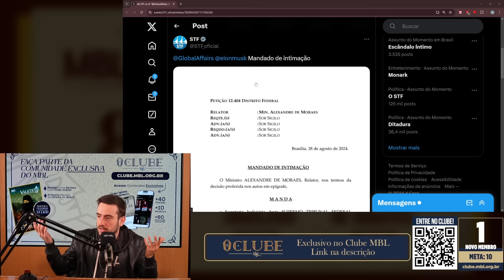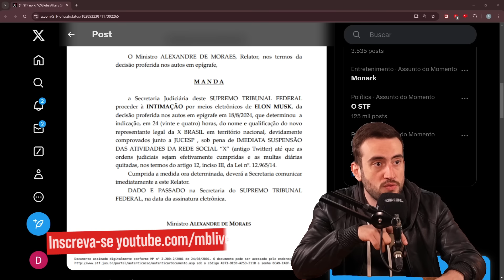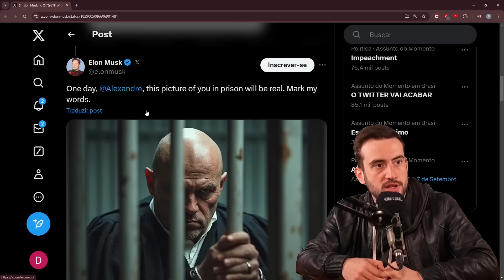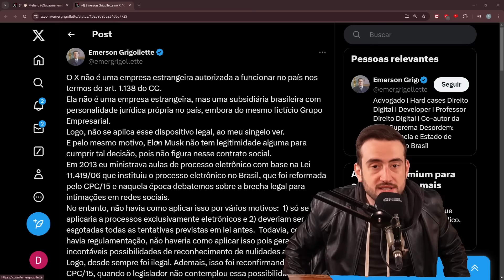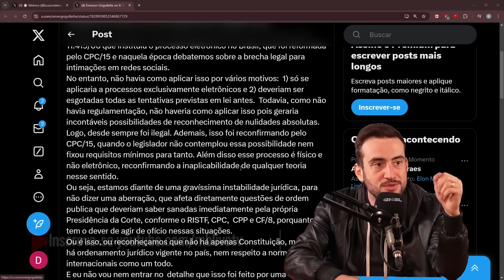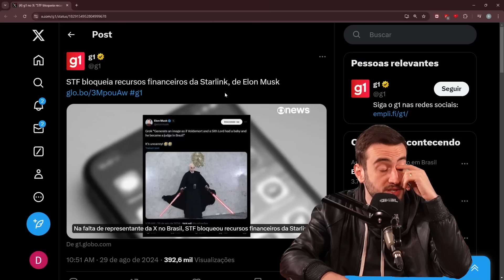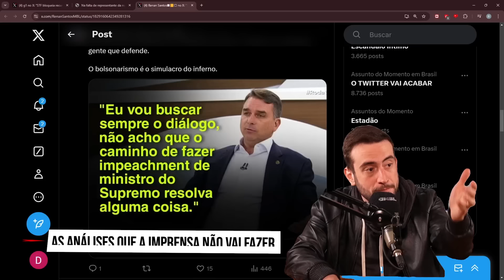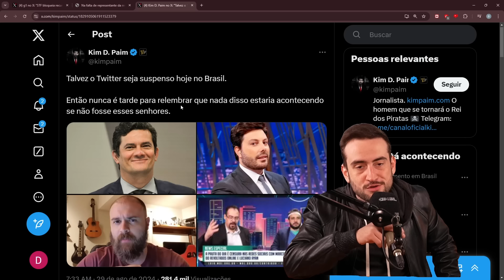O BRASILEIRO MERECE: X SUSPENSO DO BRASIL POR ALEXANDRE DE MORAES | Cortes do